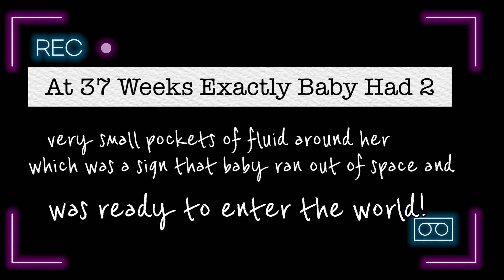Labor and Delivery at 37 Weeks With preeclampsia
Welcoming the newest arrival to my family!

Hello Family, and Friends 😉 This Is My Vlog Channel To Take a look Into My World Daily, My Videos Will Range From Challenges To Pranks, And An Everyday Look at My Life. If There Are Any Videos You Would LIKE Me to Do Please Comment To Let Me Know. Enjoy The Show 😀😃🖒

Snap Chat @kaylee-bryant